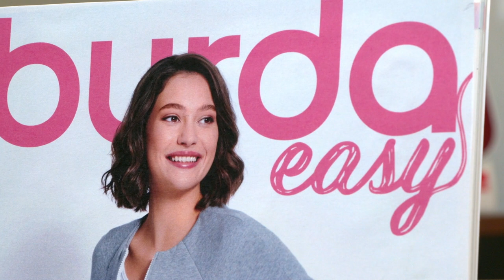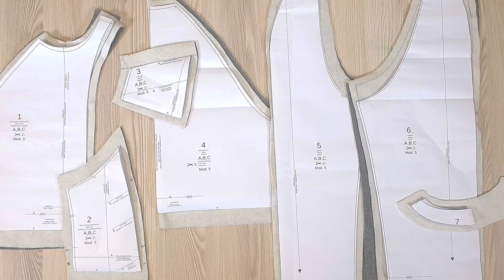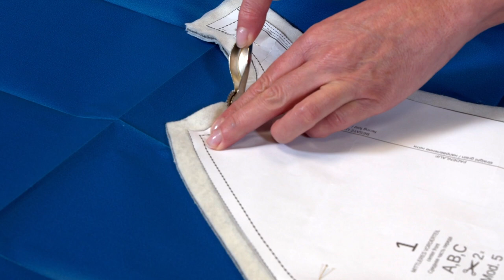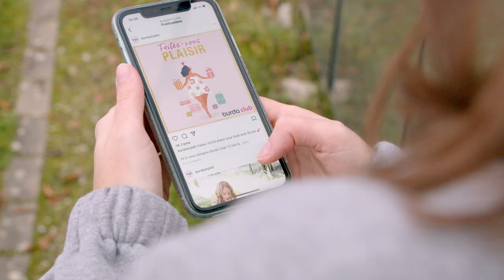Chaqueta 5A | Burda Easy #1 Enero/ Febrero 2023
Las chaquetas cortas están de moda, y esta bomber se convertirá en una de tus favoritas. Los extremos elásticos de las mangas, el escote ligeramente curvado, la cremallera y los bolsillos son elementos que hacen que este modelo sea único.
¿Y qué no te gusta del acogedor tejido de sudadera en gris clásico? Este material es perfecto para el invierno: cálido y acogedor.
Esta chaqueta se puede confeccionar en diferentes longitudes y tejidos, así que no esperes más y descubre el estilo que más te favorece.

Nuestros socios :
+ Encuentre el tejido utilizado en el sitio web de nuestro socio C.Pauli